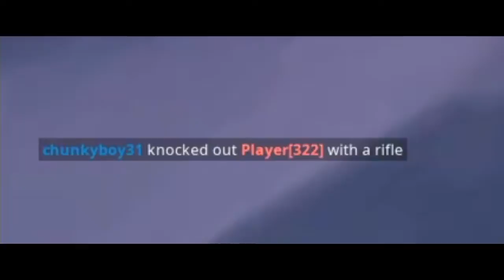My GREAT Fortnite montage